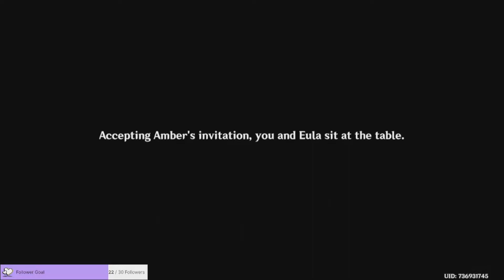Meeting Eula : Genshin Impact episode 138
We start Eula's story quest and get to meet her..